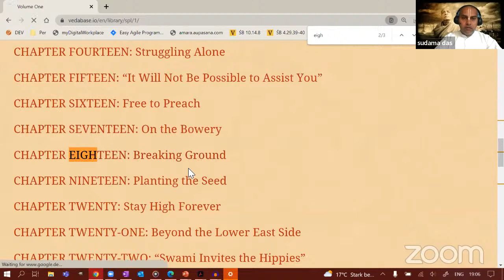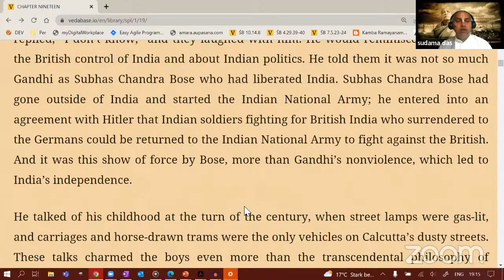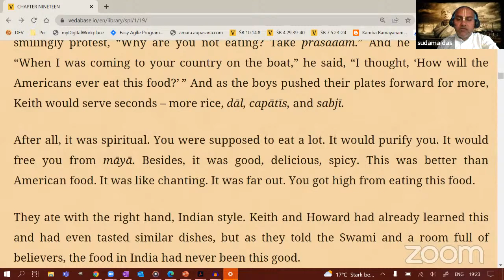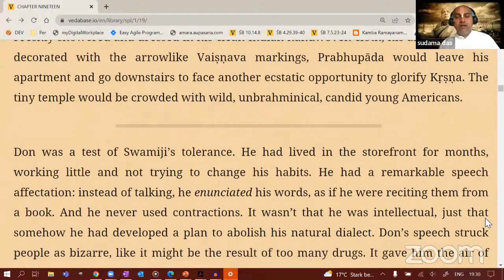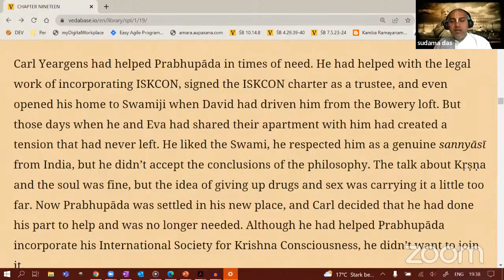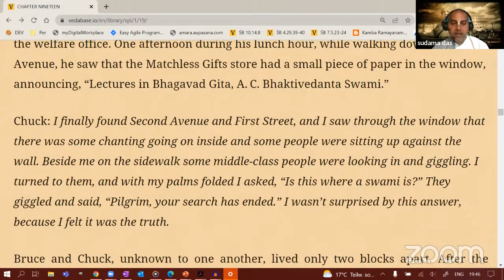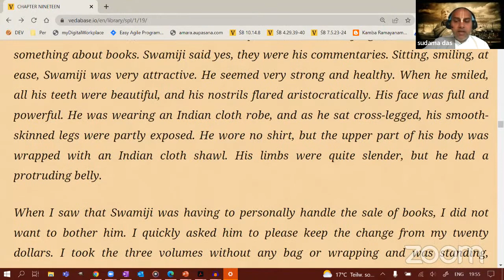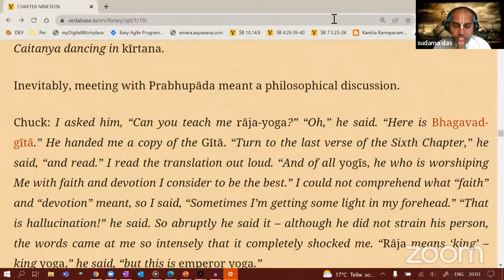Śrīla Prabhupāda-līlāmṛta Volume 1 Chapter 19 -Part 1